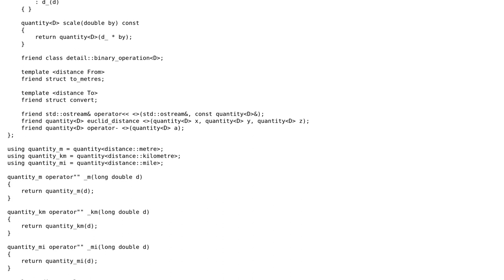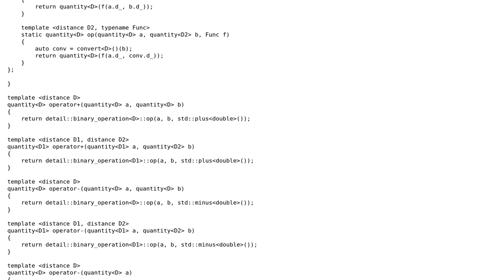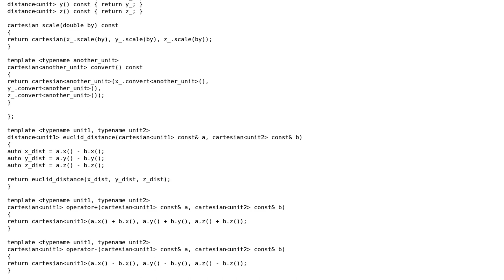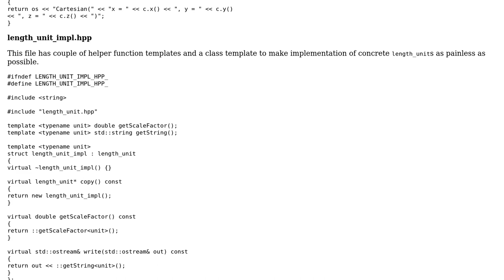Type-safe cartesian co-ordinates (2 Solutions!!)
Type-safe cartesian co-ordinates

With thanks & praise to God, and with thanks to the many people who have made this project possible! | Content (except music & images) licensed under CC BY-SA | Music | Images & others | With thanks to user Yuushi user R Sahu user Jamal and the Stack Exchange Network Trademarks are property of their respective owners. You are responsible for your own actions.